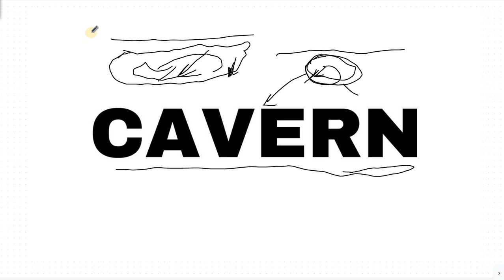What is Cavern in Hindi | Cavern kya hota hai | Geographical Terms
What is Cavern in Hindi,
Cavern kya hota hai,
what is Cavern,
Cavern meaning,
Cavern geography,
Cavern in hindi,
Cavern,
Cavern explained,
geographical terms,
geographical terms in hindi,
geographical terms upsc,
quick study geo,